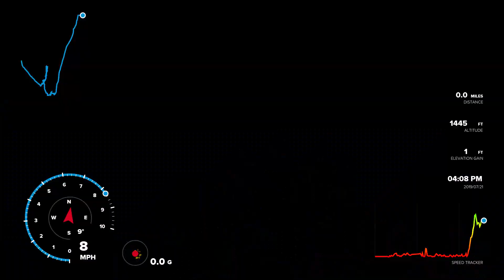Epic Ride: De Luz Road to Mt. Soledad, La Jolla, CA Vid 1 of 12